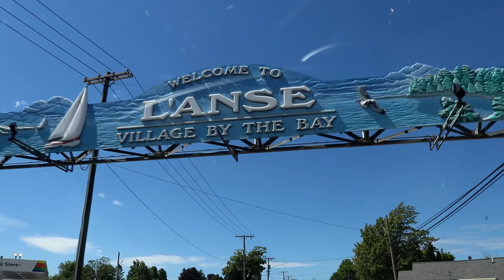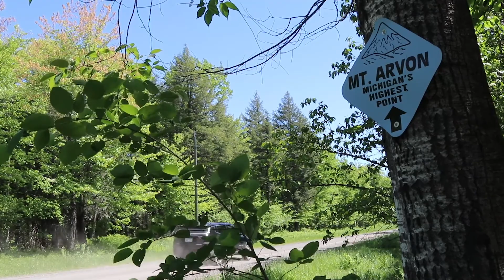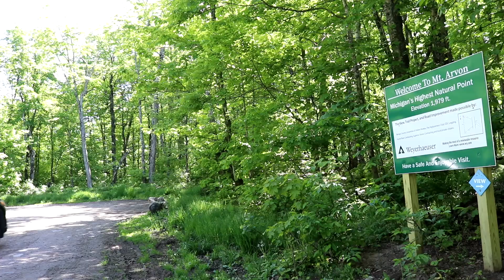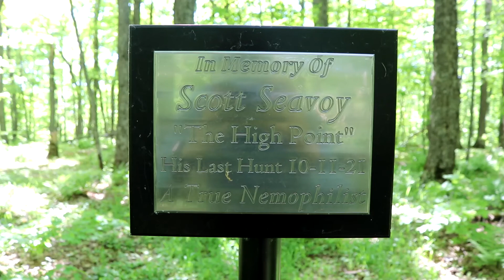Michigan High Point | Summiting Mount Arvon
I travel to the gorgeous Upper Peninsula of Michigan to summit Mount Arvon, the tallest point in Michigan. After reaching the Zion Lutheran Church, I followed the blue signs by car which led me all the way to the summit. I ended the day by watching a beautiful sunset on the shore of Lake Superior.

At 1,979 feet above sea level, Mount Arvon is the tallest point in Michigan. It is located just outside the lakeside village of L'Anse in Baraga County. In my short time spent in Michigan's Upper Peninsula, I quickly discovered that this is an amazing yet underrated part of the country. I would love to visit this area again and continue exploring the beautiful landscape and coastline.

This is part of a 3 day road trip I took across the Midwest to summit 4 state high points in Iowa, Wisconsin, Michigan, and Minnesota. This was the third of those 4 summits. If you enjoyed this video, consider subscribing so you can follow along as I make my way to the top of the tallest point in each of the 50 US states.